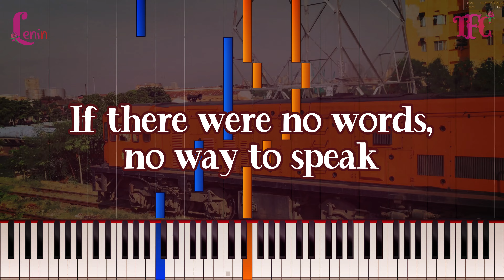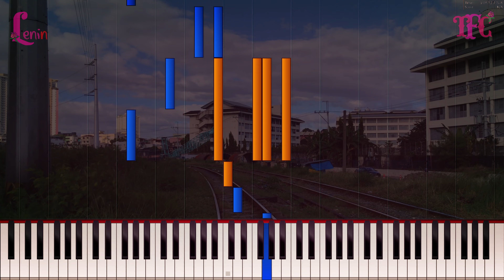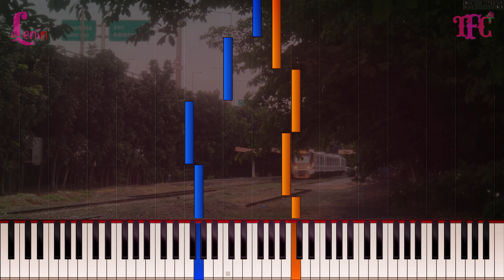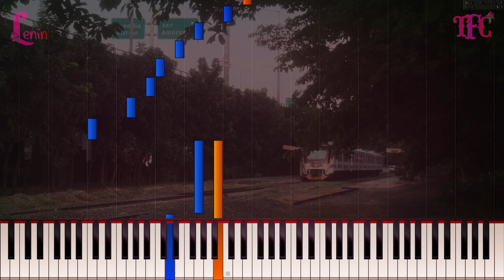Valentine Jim Brickman (Piano Transcription)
Composed by Jim Brickman, sang by Martina Mcbride.